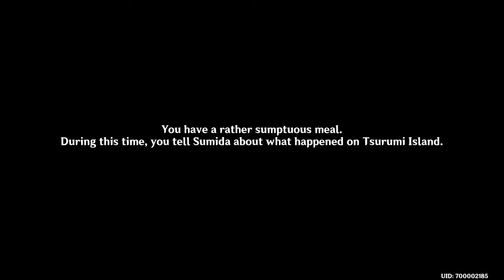Genshin Impact - Ruu